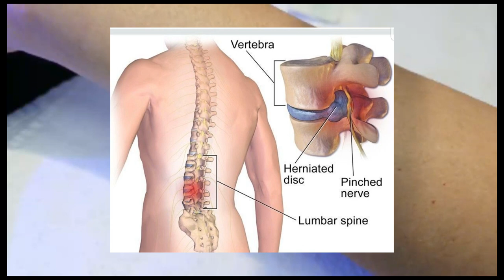WARNING GRAPHIC CONTENT 13 DAYS AFTER SURGERY HERNIATED DISC PLUS DOING MY NAILS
GRAPHIC CONTENT AT 14:45 .
Discectomy is surgery to remove lumbar (low back) herniated disc material that is pressing on a nerve root or the spinal cord. It tends to be done as microdiscectomy, which uses a special microscope to view the disc and nerves.